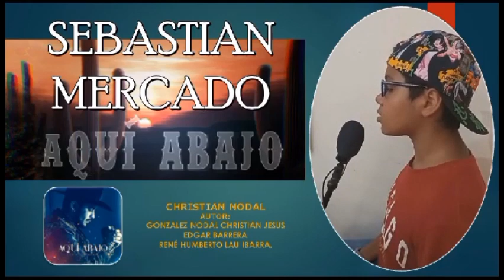CONCIERTO MUSICAL JULIO 2023 - Escuela de Canto Voces y Estrellas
Profesor Ángel Fernández
Enseñanza del canto solista para niños, jovenes y adultos